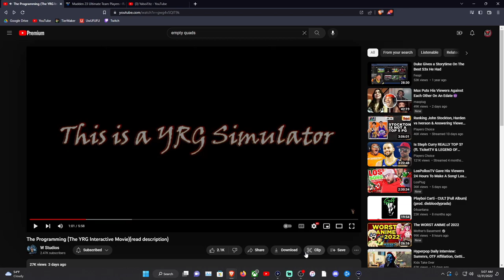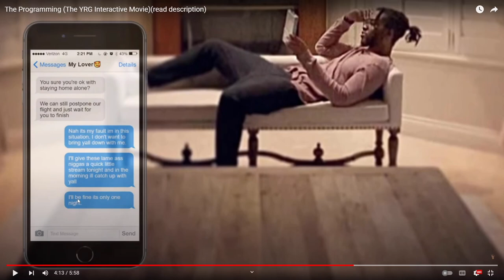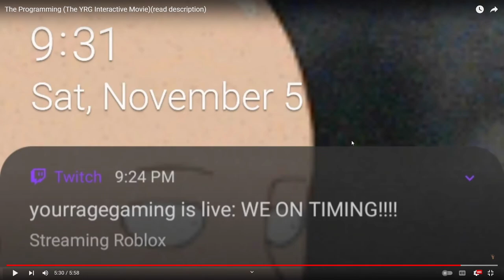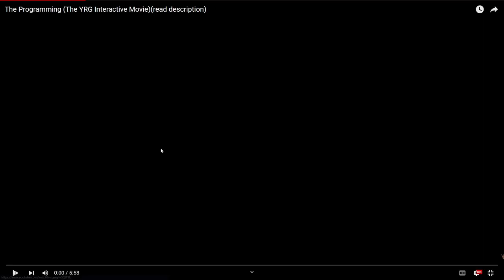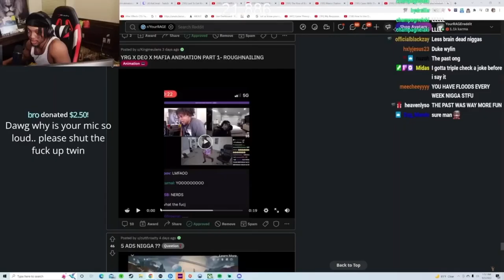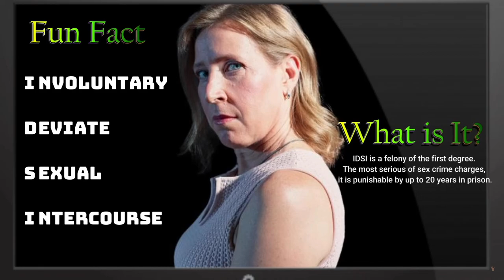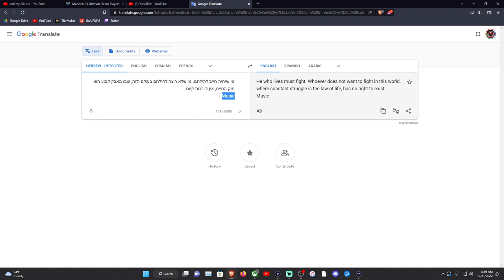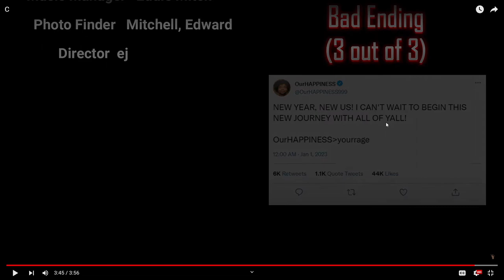beating the YRG interactive movie making the worst decisions possible…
100 likes for more reactions...

reaction,Yourrage,YRG,interactive,YRG interactive movie,telltale games,telltale games series,walking dead,yourrage gaming,yaboifitz,gaming